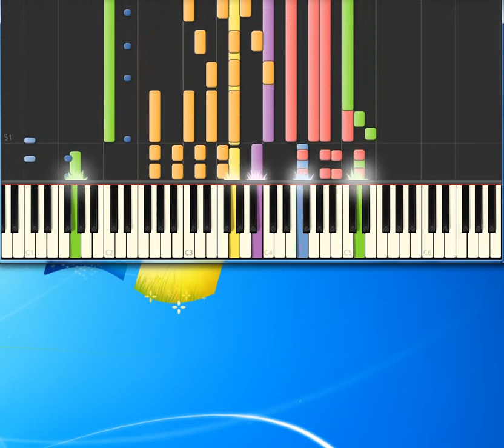Elvis Presley I want You I need you [Piano tutorial by Synthesia]